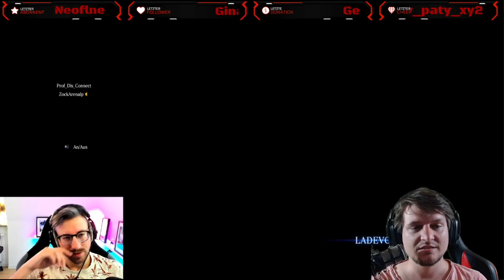Resident Evil 6 | Das Treffen der Resi Giganten | 🔴 Live | #11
Herzlich Willkommen in der ZockArena bei Resident Evil 6!

"Horror; Horror-Shooter" von Studio "Capcom" und Publisher "Capcom" (2013)

Als eine Mischung aus Action und Survival Horror verspricht Resident Evil 6 die dramatische Horrorspielerfahrung des Jahres 2012 zu werden. Den beliebten Serienhelden Leon S. Kennedy und Chris Redfield stehen neue Charaktere wie etwa Jake Muller zur Seite, um sich einer globalen Bedrohung – dem hochansteckenden C-Virus zu stellen, während die Handlung zwischen den Schauplätzen Nord-Amerika, den kriegszerütteten Staat Edonia in Osteuropa und der chinesischen Stadt Lanshiang wechselt.

Resident Evil 6 beinhaltet vier grundverschiedene und dennoch miteinander verwobene Story-Stränge – jeder mit seinem eigenen Protagonisten-Paar, das entweder solo oder gemeinsam im Koop sowohl offline als auch online spielbar ist und bietet nicht nur unterschiedliche Blickwinkel und Spielarten, sondern mit der Einführung der innovativen Crossover Spielmechanik können Spieler sich nun zusammentun und den Horror gemeinsam erleben. An wichtigen Handlungspunkten, bei denen sich die Geschichten der Akteure überkreuzen, können bis zu vier Spieler vereint spezifische Situationen meistern und in einigen Abschnitten werden die Partner gewechselt, um das Spielgeschehen noch weiter zu vertiefen.

Haupteigenschaften:
Horror von globalem Ausmaß – nicht mehr ausschließlich auf eine bestimmte Gegend beschränkt, entfacht der Ausbruch des C-Virus nun weltweit Angst und Schrecken.

Das bislang weitläufigste Resident Evil Spiel – erleben Sie den Horror durch vier unterschiedliche, miteinander verwobene Kampagnen.

Solo oder Koop – Resident Evil 6 bietet Einzelspieler- und Koop-Gameplay, sowohl offline als auch online (Ada Wongs Kampagne ist jedoch nur im Einzelspierlmodus spielbar).

Neue Bedrohungen am Horizont – Konfrontieren Sie das Ausmaß des C-Virus in all seinen Ausprägungen und tödlichen Formen inklusive Zombies, J’avo, Chrysalids und vielen mehr. Agent Hunt Mode – In diesem neuen Online-Modus für die Resident Evil Serie erleben Sie die Action aus anderer Perspektive. Als ein ‘Hunter’ werden Sie zu einem der Zombies, J’avo oder andere C-Virus Mutationen und infiltrieren andere aktive Spiele, um die dortigen menschlichen Charaktere zu beseitigen.

Resident Evil 6 [PlayStation 4]

Algorithmus:

Resident Evil 6 | Das Treffen der Resi Giganten | 🔴 Live